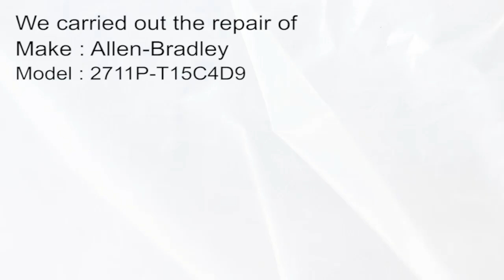Allen Bradley 2711P T15C4D9 HMI